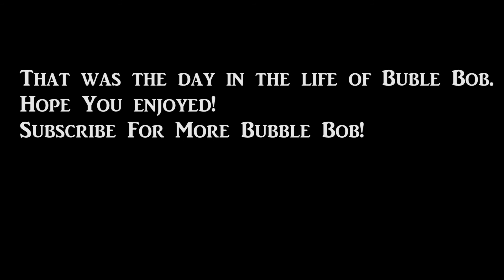The Daily Life of Bubble Bob (HIT BY A CAR!)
Here we see what Bubble Bob does to get ready for school in the morning.